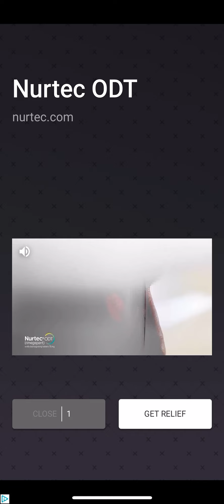Pull Him Out